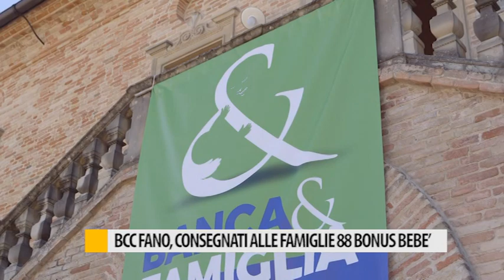BCC Fano, consegnati alle famiglie 88 bonus bebè